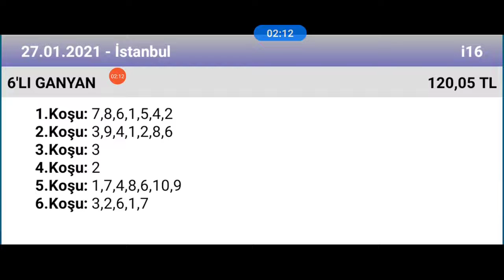27 Ocak 2021 TJK İstanbul 1 nci altılı 🏇 at yarışı tahminleri altılı ganyan tahminleri